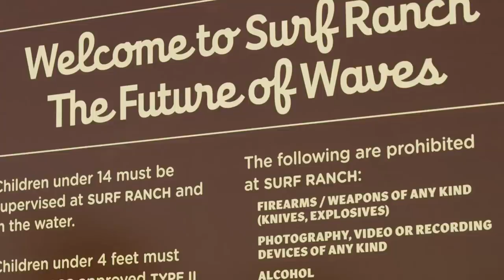Wave Pool WSLFC17 ShaunTomson 1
First 2 waves surfing at Kelly Slater's Wavepool